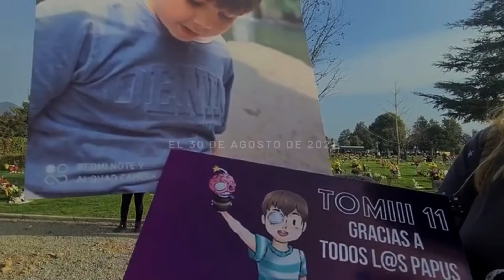Campaña El Legado de Tomiii11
Un legado para toda la vida, una campaña realizada junto a Fundación Nuestros Hijos donde, a través de 11 niños con cáncer, logramos que el canal de Tomiii11 siguiera vivo. Gracias a todos los que participaron y sigamos haciendo que el legado de Tomi siga vivo ❤️